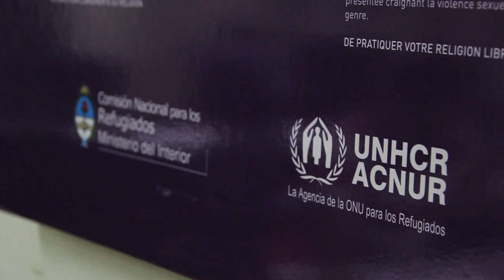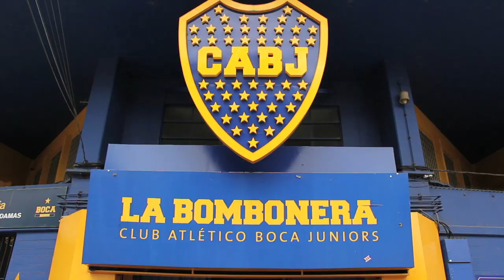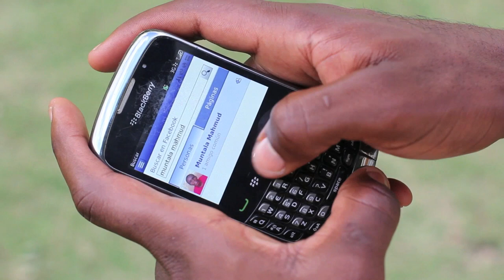Un joven refugiado en Argentina cuenta su exitosa historia de integración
Bayan llegó a Argentina huyendo de Ghana, como menor no acompañado. Él es uno de los casi 5.000 refugiados y solicitantes de asilo que viven en el país. Ahora juega en las juveniles del Boca Juniors, uno del clubes de fútbol más prestigiosos del país. La promoción de la integración local y la autosuficiencia de las personas con necesidad de protección internacional es una de las prioridades de la Declaración de Cartagena sobre los Refugiados de 1984, el instrumento regional fundamental para el desarrollo del asilo en las Américas, que este año - 2014 - conmemora su trigésimo aniversario.